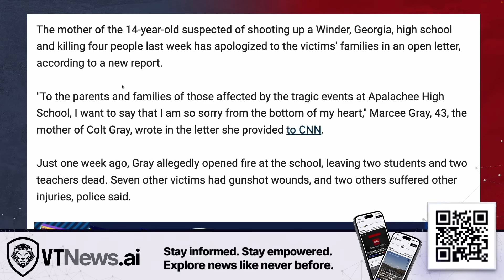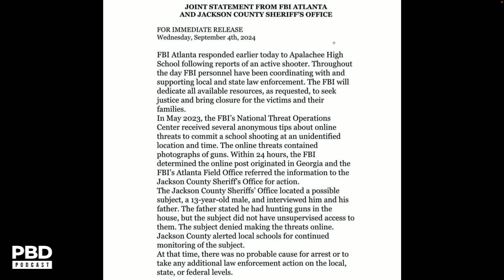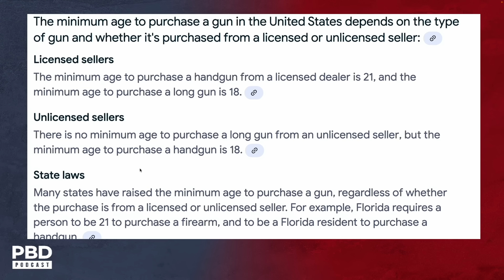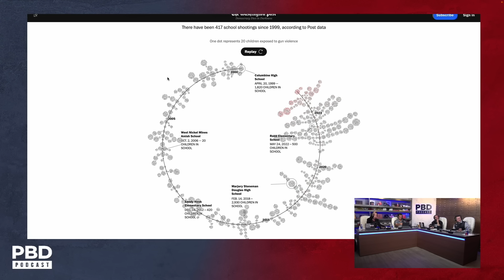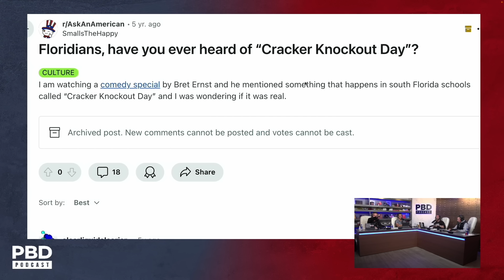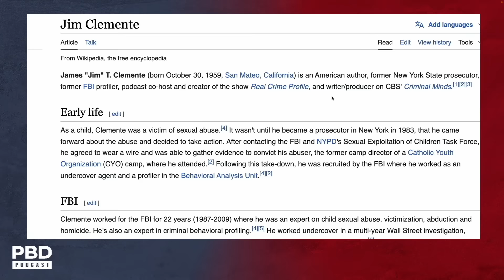“On The FBI’s Radar” - George School Shooter’s Warning Signs Ignored by FBI & Father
Patrick Bet-David and the team discuss the tragic Georgia high school shooting and the role of the shooter's family. They delve into the legal responsibility of parents, FBI involvement, and broader concerns about school safety, gun laws, and the increasing frequency of school shootings.
📕 PBD MEET & GREET @ FORT LAUDERDALE BARNES & NOBLE THIS SATURDAY FROM 12PM - 2PM

ABOUT US:
Patrick Bet-David is the founder and CEO of Valuetainment Media. He is the author of the #1 Wall Street Journal Bestseller “Your Next Five Moves” (Simon & Schuster) and a father of 2 boys and 2 girls. He currently resides in Ft. Lauderdale, Florida.

Visit Valuetainment University for the best courses online for entrepreneurs:

Get best-in-class business advice with Bet-David Consulting:

Visit VT.com for the latest news and insights from the world of politics, business and entertainment: